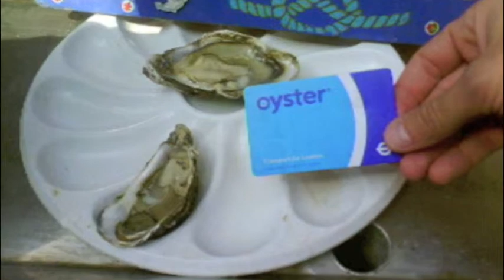Year 7 French trip to Port-en-Bessin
French trip april 2009